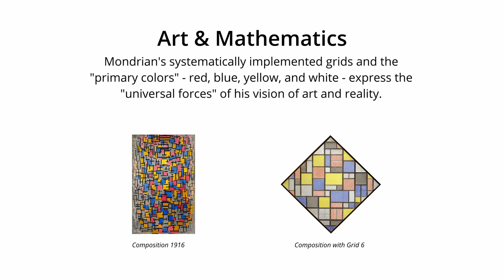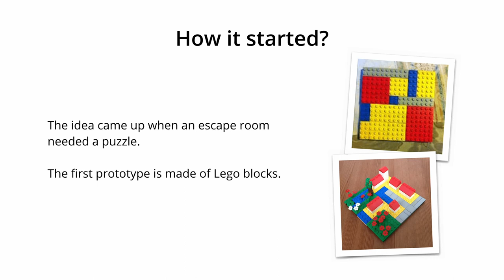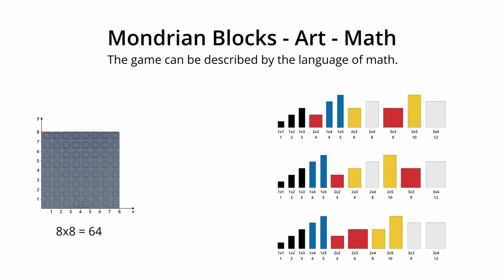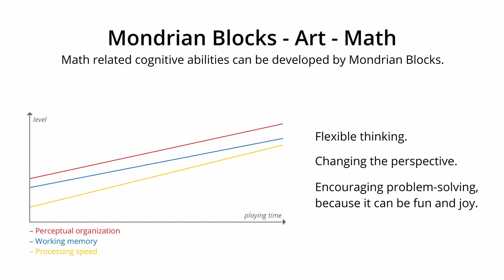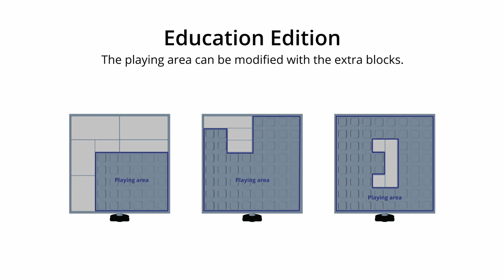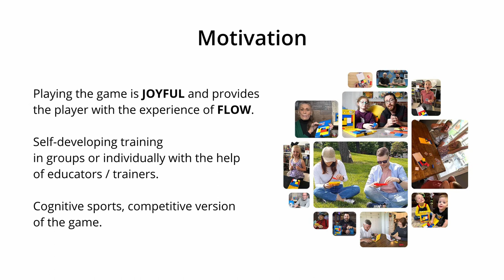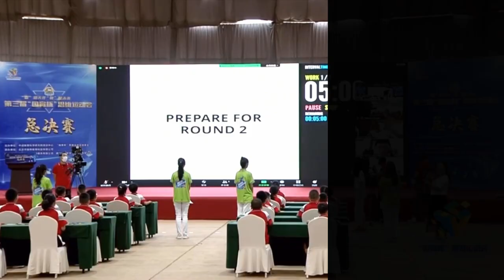Mondrian Blocks for Mathematics Learning and Cognitive Development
Cognitive Development through Creative Problem-solving: Celebrate the 150th Anniversary of Mondrian's Birth with Mondrian Blocks!

Video: Smart Egg Ltd. (Imre Kökényesi & László Gergely) - Experience Workshop (Kristóf Fenyvesi)

Expert Team: Kristóf Fenyvesi (Finnish Institute for Educational Research, University of Jyväskylä) – László Mérő (Eötvös Loránd University, Hungary) – Imre Kökényesi (Smart Egg LTD, Hungary) – Christopher Brownell (Fresno Pacific University, USA) – Eleonóra Stettner (Hungarian University of Agriculture and Life Sciences, Hungary)

Piet Mondrian’s artistic journey from the Netherlands to New York City is a story of diverse creativities that combine the aesthetics of pure geometrical construction with the art of painting. To celebrate the 150th anniversary of Mondrian’s birth, we introduce Mondrian Blocks, an award-winning puzzle and game, which connects the strict systematism of Mondrian’s art with mathematical playfulness and discovery. In this presentation, the creative team of game designers share how they turned a mathematical challenge into an artistic game and the educational developers guide an exploration into the mathematical, cognitive, and educational dimensions of Mondrian Blocks. Finally, we introduce our further cognitive games, such as the globally popular Smart Egg. We also provide a sneak peek at prototypes of some of the team’s newest ideas of intriguingly brainy games that represent a wide range of puzzling play and open new horizons in cognitive development in the schools and beyond.